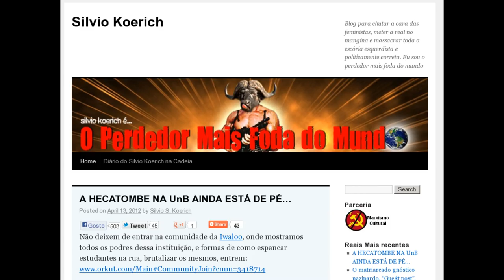Por que difamação deve ser permitida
E a explicação sobre por que a difamação deve ser permitida e encarada como liberdade de expressão.

ATENÇÃO: em momento algum eu afirmei concordar com o site acima.

Link para o livro Defendendo o indefensável de Walter Block:
O caluniador e o difamador

1) a reputação não lhe pertence (é o que os outros pensam sobre você, portanto ninguém pode controlar o pensamento alheio)

2) proibir a difamação favorece a população acreditar em tudo que ouvem (pois assumem que todo difamador será punido e ninguém se arriscaria)

3) defender leis desse tipo denota que a pessoa acha que somos reféns da opinião alheia... o que é uma mentira

4) criminalizar difamação/calúnia/injúria impede inclusive de conhecermos as pessoas, saber como elas pensam de verdade

Polícia prende dois suspeitos de praticar racismo na internet

Duas pessoas são presas por incitar homofobia e violência na internet
Suspeitos apoiavam atitude do atirador da escola Realengo (RJ).
'Operação Intolerância' foi deflagrada em Curitiba.

Difamação

        Art. 139 - Difamar alguém, imputando-lhe fato ofensivo à sua reputação:

        Pena - detenção, de três meses a um ano, e multa.